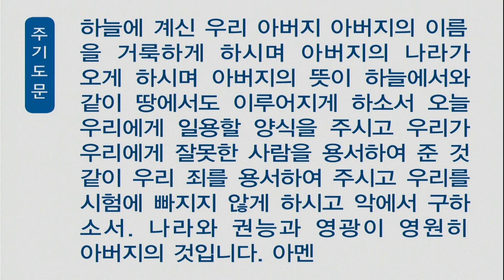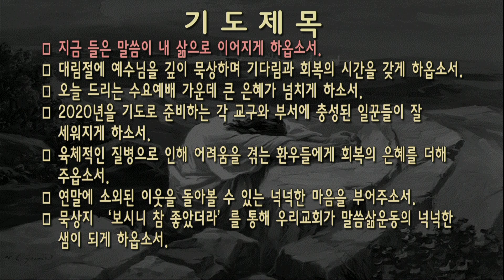[새벽] 20191211 마가복음 2장 1~7절